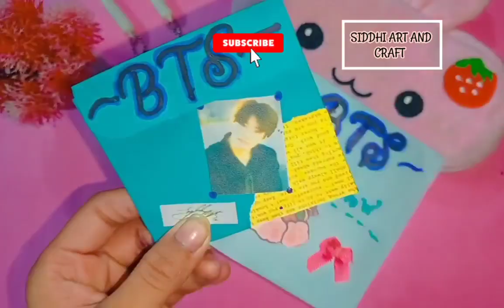DIY BTS pouch 💜💙💜💙btsarmygirl army bts btsarmy#💙💜💙💜#👝👝btsarmygirl#💙💜